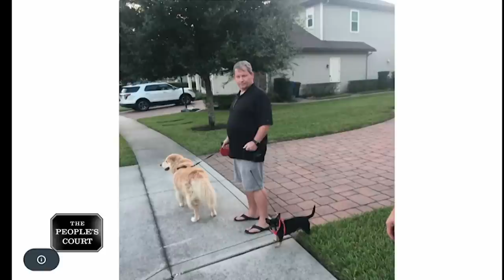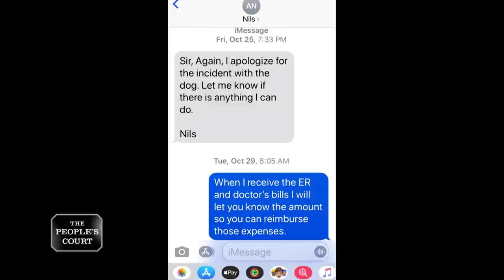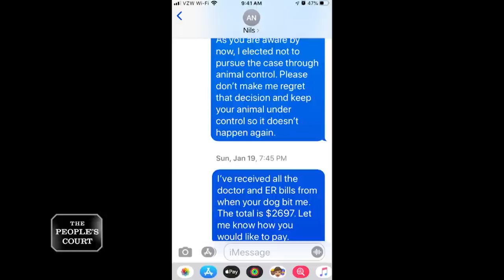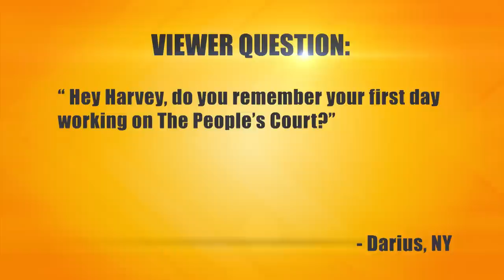Take Control of Your Dog, Doggone It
The plaintiff says he was taking a walk when the defendant’s vicious Chihuahua attacked his ankles and he sustained injuries. He’s suing for medical bills. The defendant says his cousin was visiting from Norway and was walking his rescue when the plaintiff approached them aggressively and got tangled in the leash, and that’s why the scared the 8-pound dog nipped.

Case: 30-067